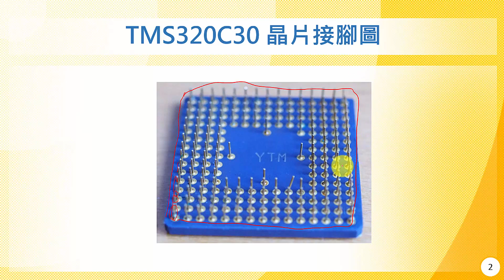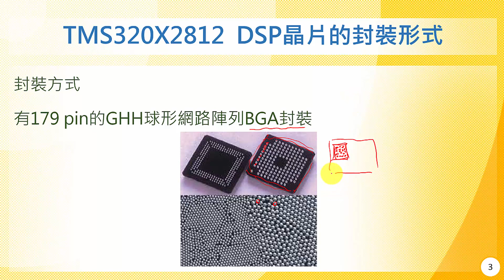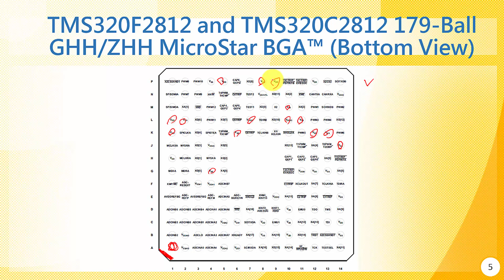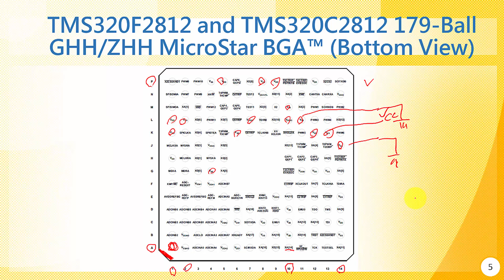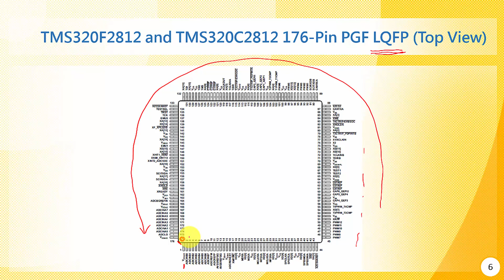08-01 TMS320X2812接腳分布圖接腳功能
適合對象：大學三年級、大學四年級、研究所
授課教師：蔡政宏
製作單位：中華科技大學 遠距教學組
教材製作：林文博、李宗祐